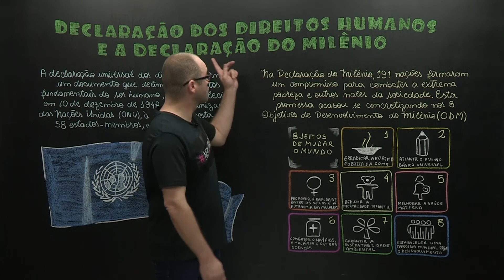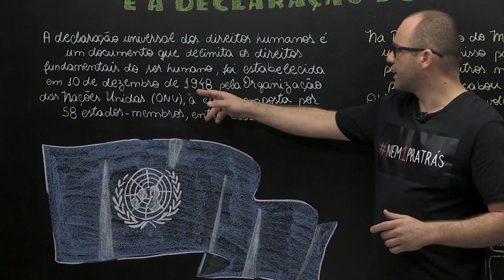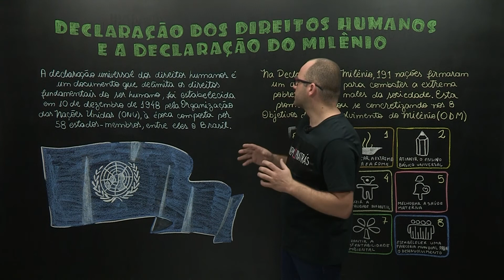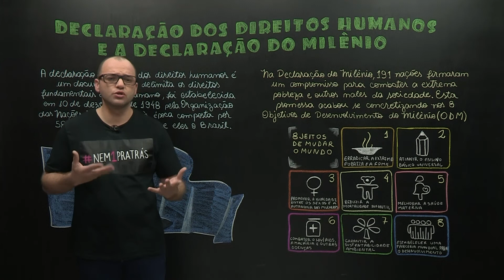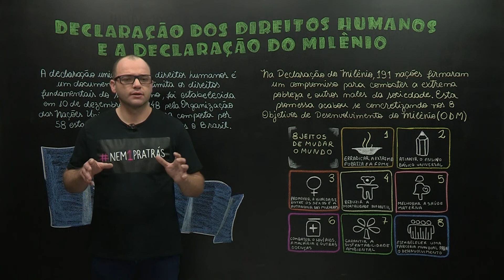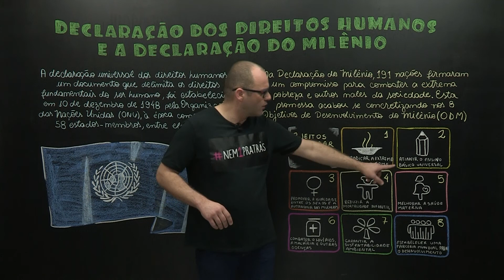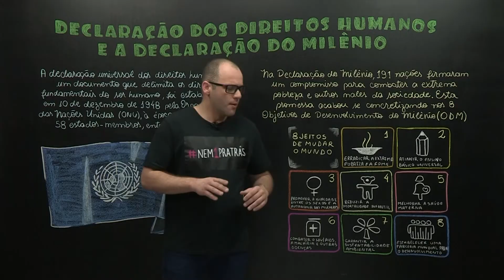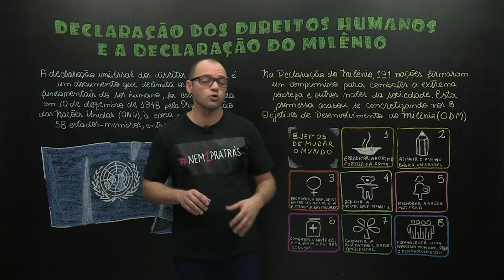Declaração dos direitos humanos e a declaração do milênio ​- Geografia - Ensino Médio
O que é a Declaração dos Direitos Humanos? E a Declaração do Milênio? Você entenderá nesta aula a importância deste dois documentos.​